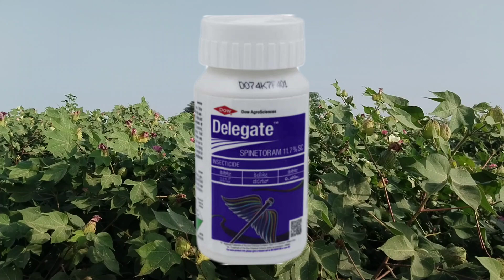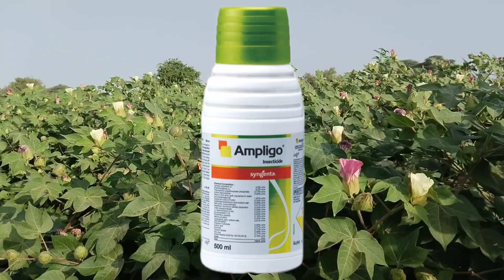नरमा,कपास में गुलाबी सुंडी कैसे रोकें? || कपास में गुलाबी सुंडी का नियंत्रण कैसे करें?टॉप 3 स्प्रे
# Kapas Mein pilapan Kaise hataye
# Kapas ki kheti kaise karen
fire MAT Exam kadalalle Gol npk191919 k 13 0 45 water soluble fertilizer hairstyle Kapas mein kaun sa Sapre Karen kapasnabhavaajna pass Mein Kab Se Khade Karen

Your Queries✅
Gulabi Sundi
Gulabi sundi ki dwai
Gulabi SundiKi Dawa
Gulabi sundi Kaise roken?
Gulabi Sundi in Cotton
Gulabi Sundi Control in cotton
Pinkbollworm Control in cotton
Deligate insecticide
Deligate Dose per Acre
Danitol insecticide
daligate Dose per Acre
Ampligo insecticids
Ampligo dose per acre
Ampligo kese kam krti h
ampligo kya kam krti h
Emamectine bezoate 5%SG
Best PGR
insecticide ke nuksan
ampligo me proclaim mil skta h kya
kapas ke liye best insecticide konsa h
narme me last spray kiska kren
narma ko sundi se kese bachaye?
bharat m bt kab aaya
bt 3 kya h
BT 3 Kab aayega
Gulabi Sundi ka juwan chakar
Kapas me sabse acha spray konsa h ?
Narma ka taja bhaw kya h ?
Desi kapas ka beej konsa badia h ?
kapas ka badia beej konsa h ?
BT me sundi ku h ?
Sygenta
upl
bestagro
Rasiseeds
Ajeet177
Bayer
crystal
7172
7272
tide ka size kese badhaie?
bharat me Next genartion cotton kab aayegi
kisan gussa ku h
aaj ke taja bhaw